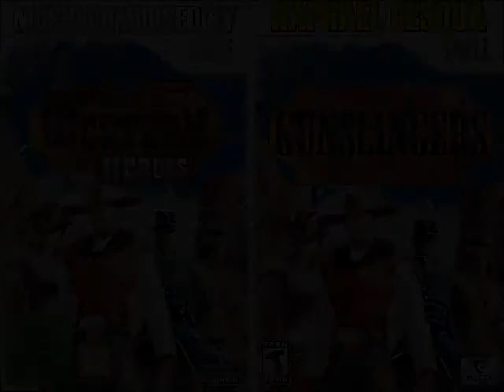04 - WESTERN HEROES / GUNSLINGERS - ARID LAND CHASE - BY RAPHAEL GESQUA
WESTERN HEROES - GUNSLINGERS

 - ORIGINAL VIDEOGAME SOUNDTRACK - 2010

ARID LAND CHASE

BY RAPHAEL GESQUA